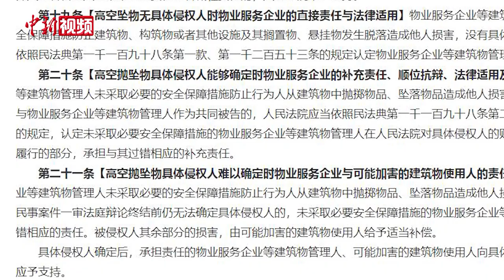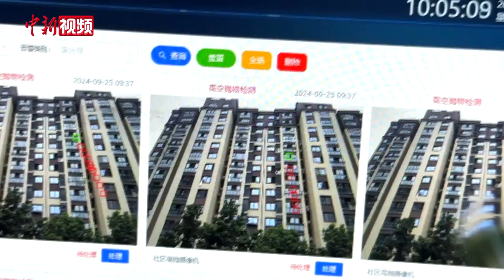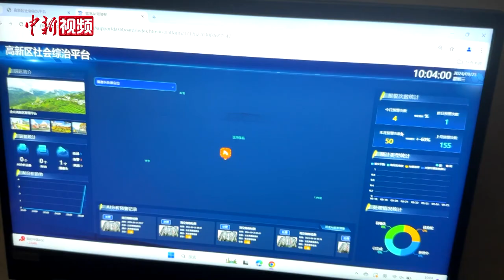上海：AI智能参与城市治理 锁定高空抛物“源头”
近年来，高空抛物、坠物事件时有发生，但因“抛物者”难确定，使得事后追责变得复杂且棘手，这也逐渐成为社会治理的一大难题。而上海金山高新区城运中心就通过积极推行高空抛物AI监控系统，实现对高空抛物行为的AI智能检测及实时预警，让高空抛物“源头”现出原形。